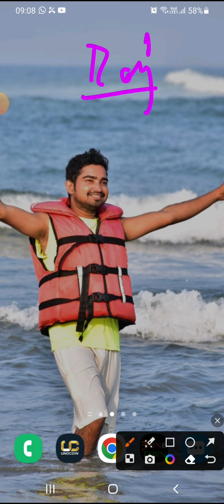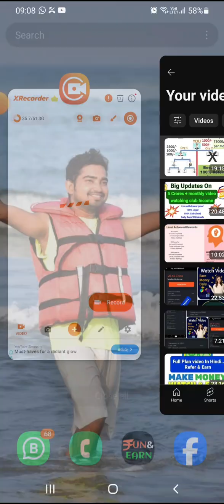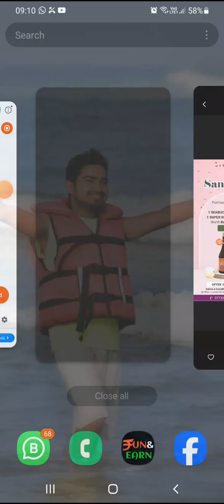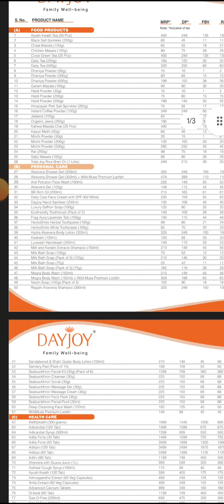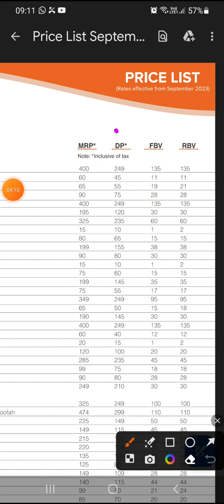Offer! Shop and Earn! Pay 1rs & Get 2499rs Products + 4 other Benefits.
*For daily updates join now;*

Get ready for Santa's Surprise! 🎅✨
Spend Rs. 5,000 and grab a SeaBuckthorn juice or SuperRich Berries juice for just Rs. 1!
And there's one more offer in Santa's bag:
Spend Rs. 10,000 and enjoy SuperRich Berries juice, Asthprash, & Hi-Energy Tablets each at only Rs. 1!

These jolly offers are available from December 21st to 25th, 2023! 🎁

*Mission to be an millionaire*
One Time Shopping 🛍 4999/- only (Get 6345rs worth Products + 2500 FBV)
*Auto spill, Single leg & 2 Leg Generation income*

For Power leg support Join now 🤝
Benefits of power leg 👆🤗
👉100% cash back
👉Direct Refferal 500rs (Unlimited Reference Unlimited income)
👉10% matching income (250rs to 10,000rs)
👉100% Refferal Matching income  (Unlimited income based on your Direct sponsorship)
👉8% cash back on monthly shopping
👉Travel, car & House Funds

*(CROREPATHI in 90 - 180 Days ✊👇😱)*
Success Formula

DAYJOY is an win win plan

Every one work with self Target 📈
*2 Direct joinings in left*
*2 Direct joinings in Right*
*With in 7 days...*⌚

*Don't depend on Other's for your success*💫👍👍

If you follow this steps within 90 days you can Earn 1-5 CRORES+ Active income & 3 Lakhs+ Monthly Passive income.. This is the power of *DAYJOY*🌹

Hurry up soon..💃💃💃

Calculation *Example : -👇*
2500FBV   2500FBV

Direct Income 500rs per refer
*Daily Capping = 4 Pairs (1000rs)*
*FBV Matching 10% = 250rs*
⚠️ Any time you can upgrade your I'd upto 10000FBV to Enjoy 10000rs Daily Capping & 100% Refferal Matching income.

*Mentorship Income (100% Refferal Matching income)*
😯😱 Unlimited income on Single I'd No Capping, can do unlimited sponsorship, unlimited Income 😱😯😱😱
*Example : - 4999rs (2500FBV)👇*
        A        B
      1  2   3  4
Now A Income is
*1:1= Rs. 250/-* &
Now B Income is
*1:1= Rs. 250/-*
Your income is 2 Pairs Matching
*250+250= income 500rs*

A Team FBV matching income 100% = 10000/D
B Team FBV matching income 100% = 10000/D

Days  Members Matching Income
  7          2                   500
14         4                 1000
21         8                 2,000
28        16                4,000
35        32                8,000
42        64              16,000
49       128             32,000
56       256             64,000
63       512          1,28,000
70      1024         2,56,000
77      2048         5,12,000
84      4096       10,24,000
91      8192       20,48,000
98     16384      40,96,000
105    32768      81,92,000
Total Earning: 1,63,83,500rs
𝐒𝐨 𝐟𝐚𝐥𝐥𝐨𝐰 𝐭𝐡𝐢𝐬 𝐟𝐨𝐫𝐦𝐮𝐥𝐚 𝐄𝐯𝐞𝐫𝐲 𝐨𝐧𝐞!